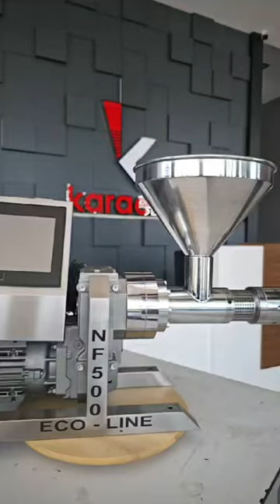NF D500 Digital Display Cold Press Oil Machine coldpressoilmachine /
NFD500 Digital display cold press oil machine
With the NF500 Cold Press Oil Machine, you can extract the oil of the following seeds and nuts: